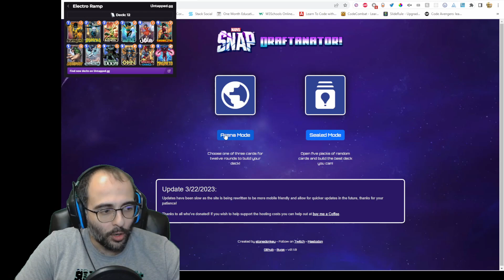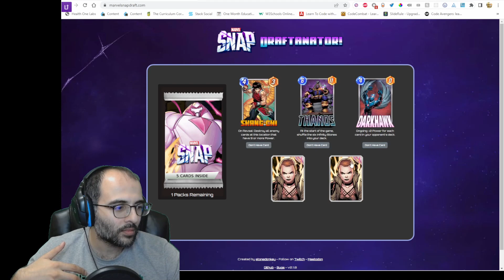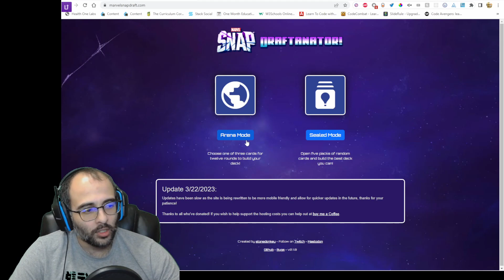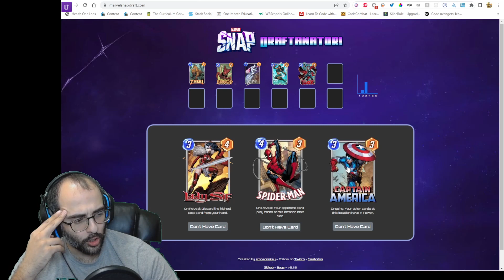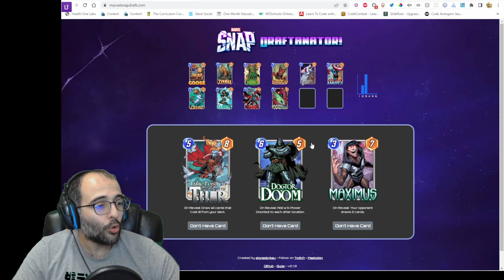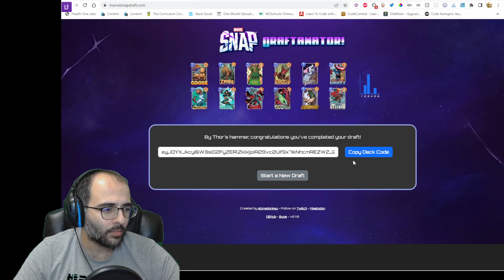Playing Marvel Snap like Hearthstone Arena - Marvel Snap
Once you hit infinite for the season, you can't fall below 100, so I decided it was a good time to goof off. I used a web application that stonedonkey made where you can draft decks like in Hearthstone. So, I used it to make a deck. It didn't really go so well, but it gave me some ideas. Check it out.